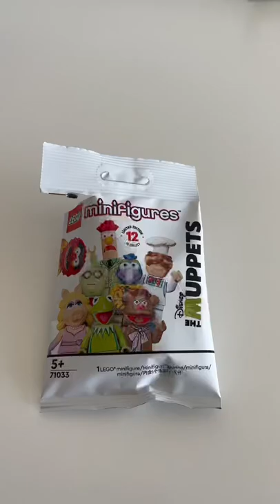LEGO Minifigures Muppets - Animal